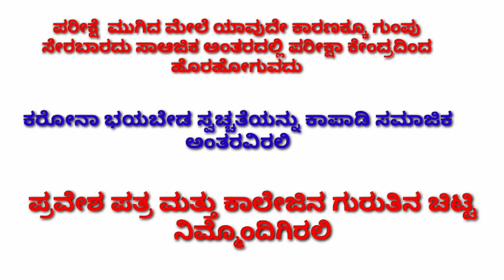ದಿನಾಂಕ 18 / 06 /2020 ರಂದು English Paper ಪರೀಕ್ಷೆ ಗೆ ಹಾಜರಾಗುತ್ತಿರುವ ವಿಧ್ಯಾರ್ಥಿಗಳಿಗೆ ಬಹು ಮುಖ್ಯ ವಾದ ಸೂಚನ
please share this to all the PUC 2 and year students WHO are going to Exam.